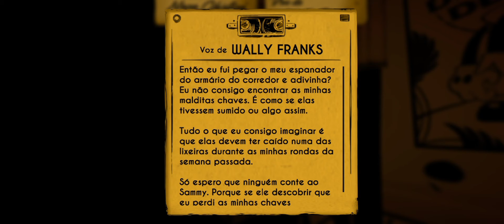O QUE É ISSO??? (bendy and the Ink machine) [+de 5]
prometo que no próximo vídeo eu vou conseguir falar direito